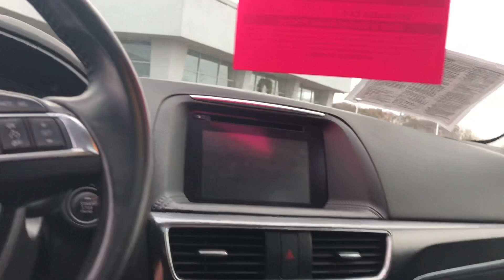Pre Own 2016 Mazda CX-5 Video for Jessie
Pre Own 2016 Mazda CX-5 at Frank Boucher Chrysler & VW in Janesville, WI.